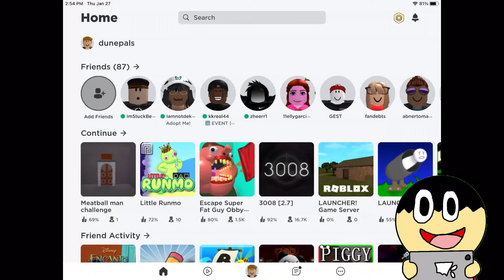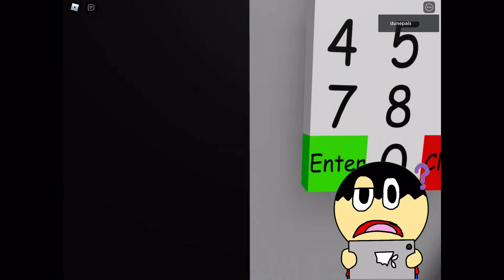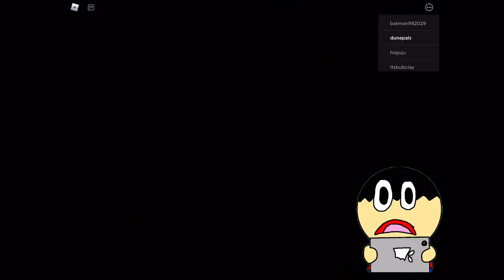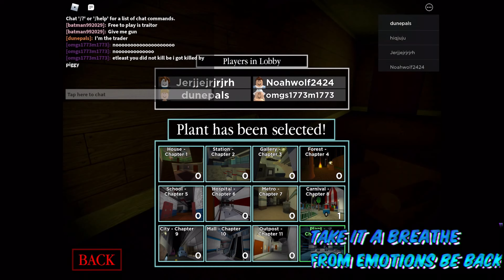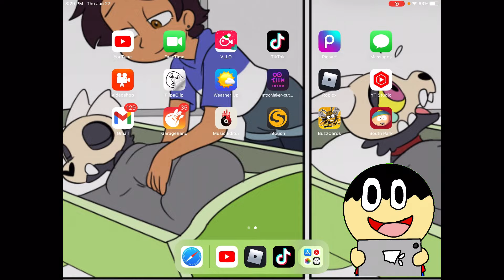Adrian plays the meatball man challenge plus piggy